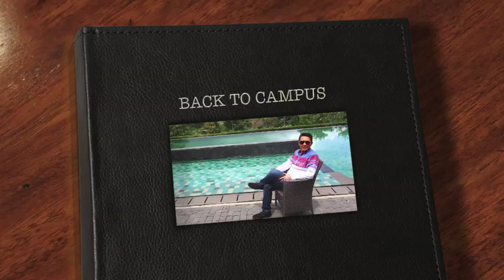Remaja Tampubolon - Back to Campus (Learning Center CIMB Niaga)